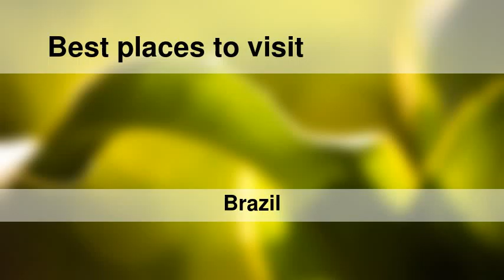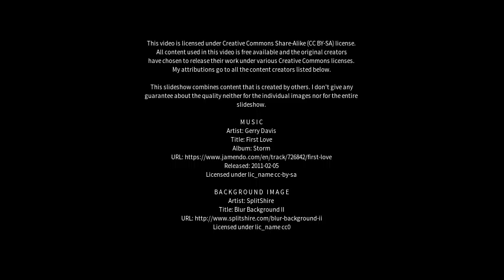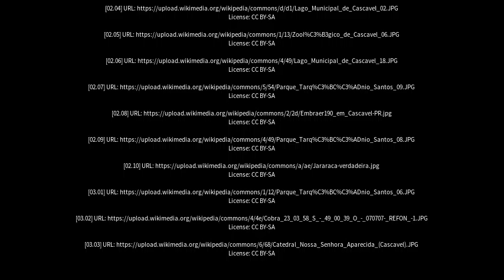Best places to visit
Best places to visit - Cascavel (Brazil) Best places to visit - Slideshows from all over the world - City trips, nature pictures, etc.